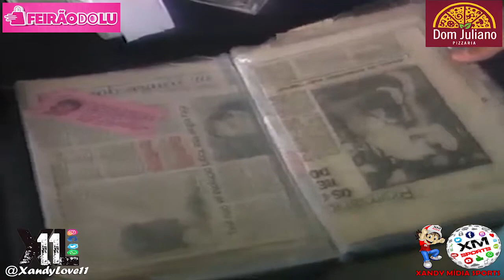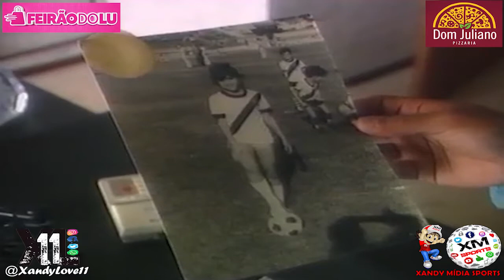ROMÁRIO | Documentário Raro Holandês 1992 [Parte 1/4] - O Rei de Eindhoven - PSV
Raro documentário sobre Romário de Souza Faria durante sua passagem pelo clube Holandês, PSV Eindhoven.
Romário era um dos melhores atacantes do mundo e também, um dos mais polêmicos!